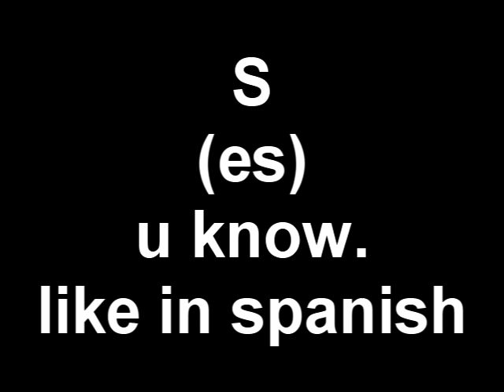Latin Alphabet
Idk. I wanted to do this.